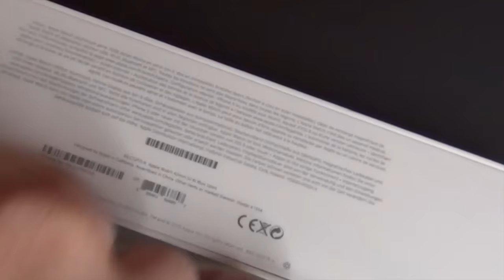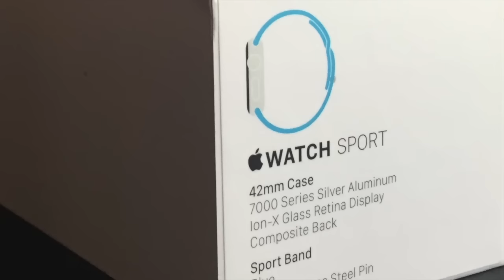APPLE WATCH: ired Unboxing της δημοφιλούς συσκευής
Ανοίγουμε μαζί την wearable συσκευής της Apple, Apple Watch και αναφέρουμε τις πρώτες εντυπώσεις μας, παρακολουθήστε το.

Η Apple βλέποντας πως η wearable αγορά κερδίζει έδαφος δεν χάνει την ευκαιρία κι έστω και τελευταία από τον ανταγωνισμό παρουσίασε τη δική της πρόταση.

Είμαι ο DINFUN του ired και αυτό είναι το νέο μου απόκτημα - το APPLE WATCH.

Στα χέρια μου λοιπόν έφτασε μόλις σήμερα η Sport έκδοση των 42 mm, σε γαλάζια απόχρωση. Στην αγορά υπάρχουν άλλες δύο εκδόσεις, το APPLE WATCH και το APPLE WATCH EDITION, οι οποίες διαφέρουν σημαντικά μεταξύ τους στα υλικά που χρησιμοποιήθηκαν για να κατασκευαστούν.

Ενδεικτικά να αναφέρουμε πως υπάρχει έκδοση APPLE WATCH Edition η οποία αγγίζει τα $17.000. Πάμε να το αποδεσμεύσουμε από τη συσκευασία του.

Όπως βλέπετε δεν διαφέρει σε τίποτε από οποιαδήποτε συσκευασία η οποία εμπεριέχει ένα Apple προϊόν.

Ακολουθεί την απλότητα των υπολοίπων συσκευών, όλα, τακτοποιημένα στην εντέλεια. Στα παρελκόμενα θα συναντήσετε ένα μεγάλο σε μήκος καλώδιο USB φόρτισης, ένα μετασχηματιστή και τις συνήθεις βασικές οδηγίες χρήσης. Εδώ να αναφέρουμε πως εμπεριέχεται ένα μικρότερο σε μήκος λουράκι, για αντίστοιχα μικρότερους καρπούς.